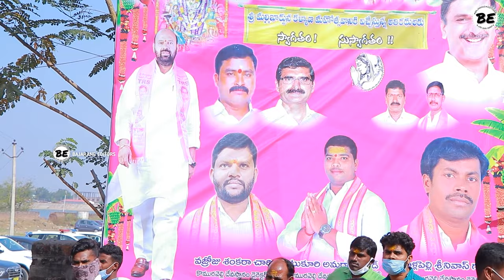Komuravelli Mallanna Kalyanam 2021 Part-1